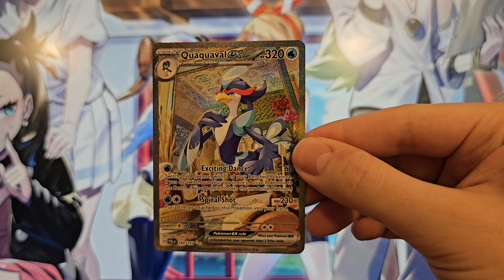Pulling Quaquaval ex Special Illustration Rare (PAL 260) 260/279 - Paldea Evolved Pokemon TCG